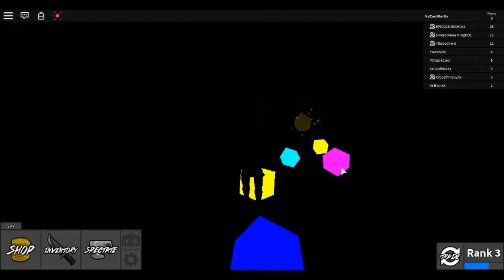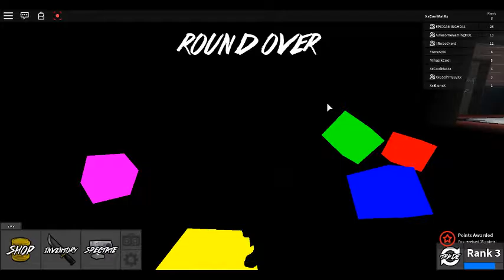roblox assasin ep.4